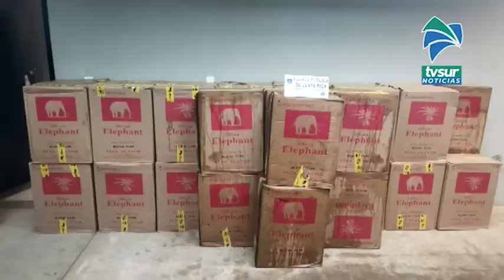Decomisaron cigarrillos en Pérez Zeledón